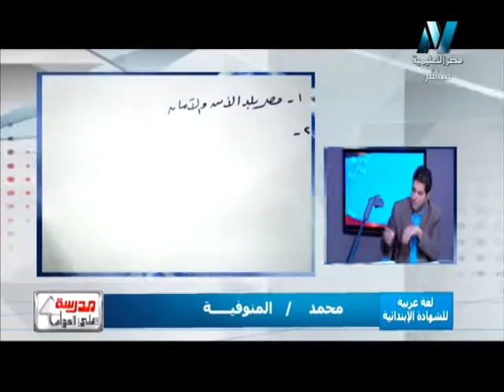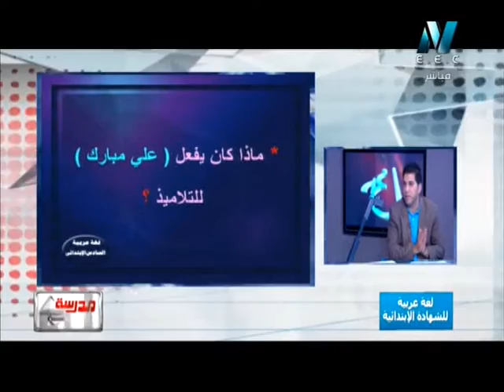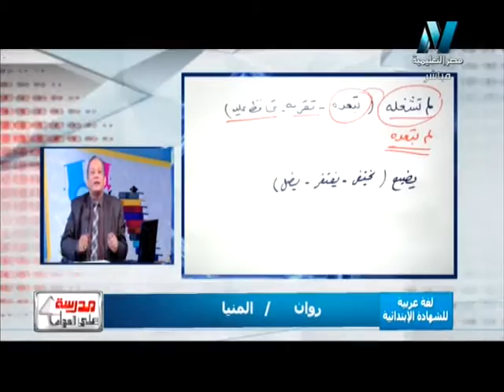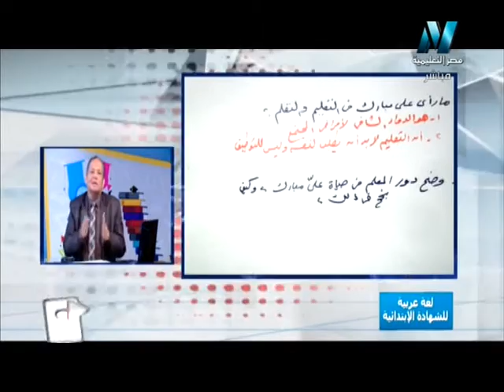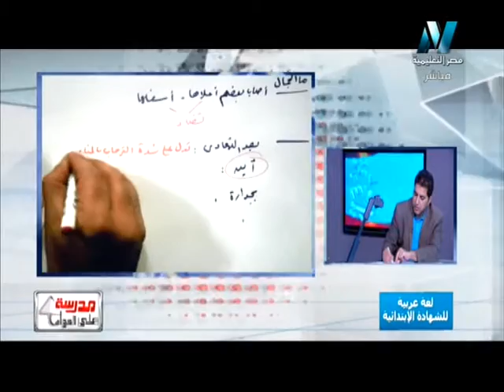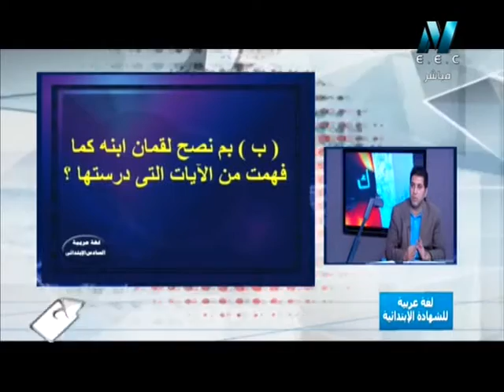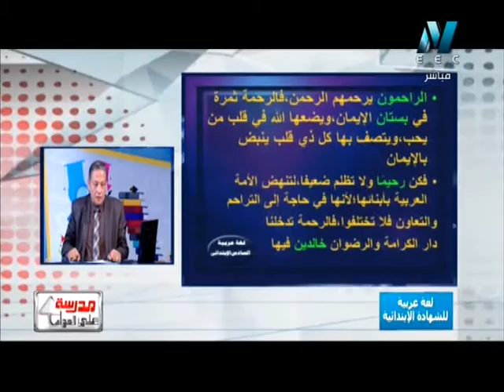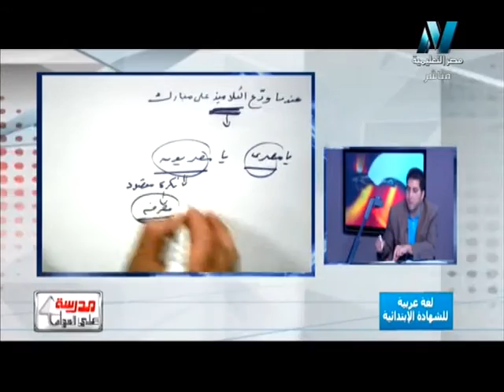09-05-2016 لغة عربية 6 إبتدائي حلقة 15 و الأخيرة مراجعة ليلة الامتحان الفصل الدراسي الثاني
كل عام و أنتم بخير
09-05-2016 لغة عربية 6 إبتدائي حلقة 15 و الأخيرة مراجعة ليلة الامتحان الفصل الدراسي الثاني
للمحافظات التي لم تمتحن